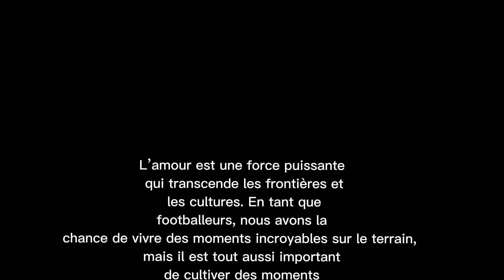Lionel Messi a t'il une Histoire d'Amour Éternelle et une Carrière Légendaire avec Antonela Roccuzz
Bienvenue sur “Au Cœur du Football” !

Plongez dans l’univers fascinant du football à travers les œuvres de Paul et les histoires des meilleurs joueurs du monde. Sur cette chaîne, nous explorons :

Les Œuvres de Paul : Découvrez les créations artistiques de Paul qui capturent l’essence du football. Des peintures aux sculptures, chaque œuvre raconte une histoire unique du monde du ballon rond.
Les Meilleurs Joueurs : Plongez dans les carrières des plus grands joueurs de football. Nous analysons leurs parcours, leurs moments de gloire, et ce qui les rend exceptionnels sur le terrain.
Histoires et Anecdotes : Apprenez des anecdotes fascinantes et des histoires inspirantes sur les joueurs et les matchs qui ont marqué l’histoire du football.
Rejoignez-nous pour célébrer la beauté du football à travers l’art et les exploits des légendes du sport.